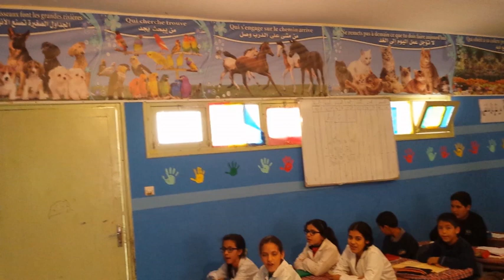archive d'une chanson interprétée par les élèves de Mr Elhaddari.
Chanson intitulée MR le président interprétée lors de la lecture diction. 6AEP.